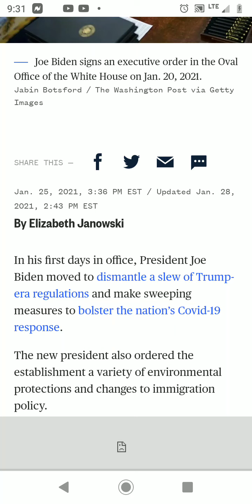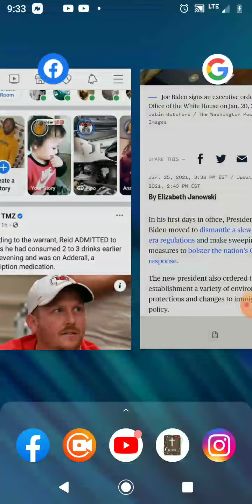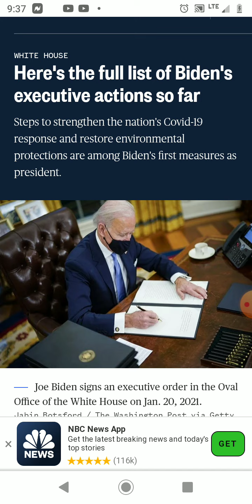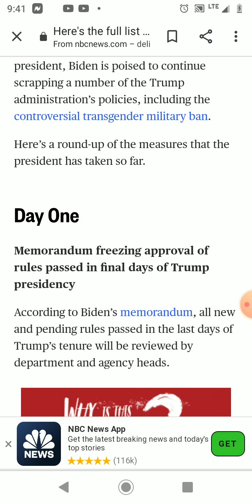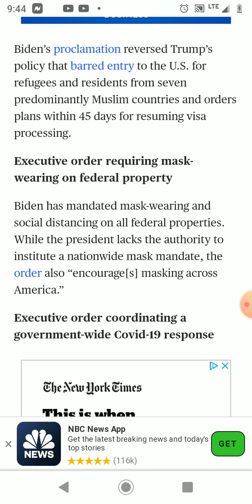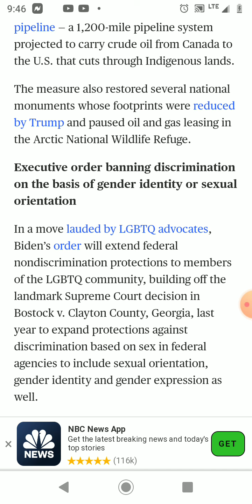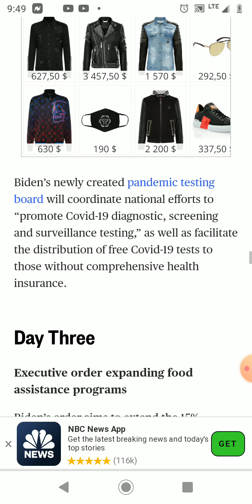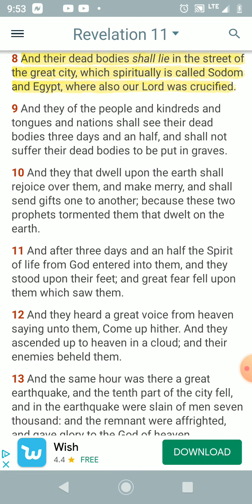E Is Moving Swiftly Because He Is Low On Time!(Be Watchful)